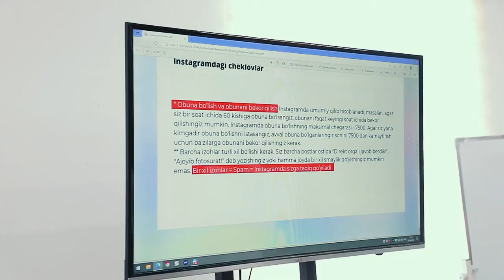👨🏻‍💻 SMM — bu turli sohalar jamlanmasi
🙌🏻 SMM hizmatlari ichiga ko'plab digital sohalar ham kiradi. Bu sohalar haqida o'quvchimiz Xursandbek Sabirov ham o’z intervyusida aytib o'tdi.

🔥 «SMM» kursi davomida u eng yaxshi o’zlashtirgan soha — bu kopirayting. Bundan tashqari o’quvchilarga target, dizayn, montaj va mobilografiya asoslari haqida ham ma'lumot beriladi.

😉 Siz ham bu sohalardan biriga qiziqsangiz, «SMM» — aynan sizga kerak kursdir!